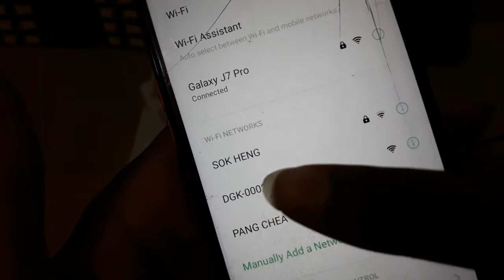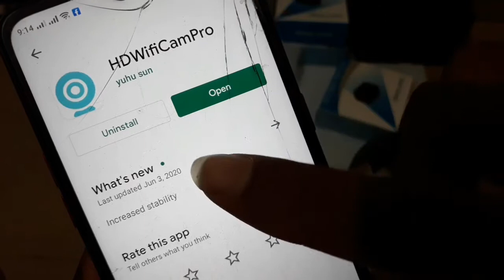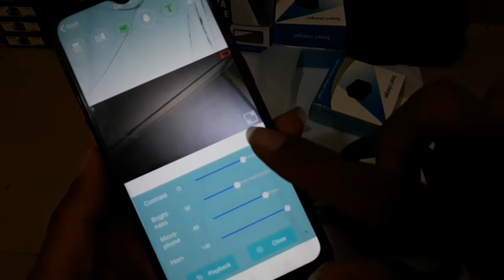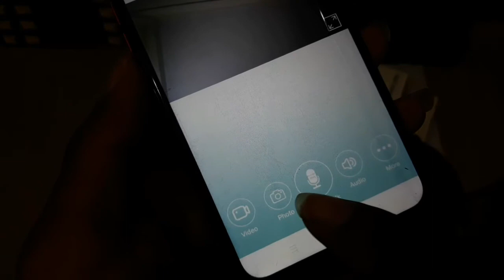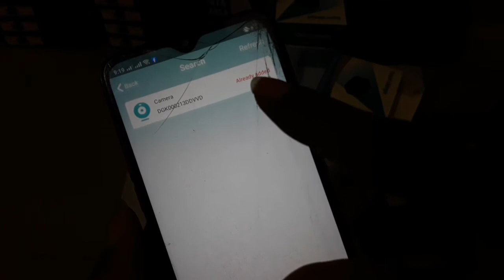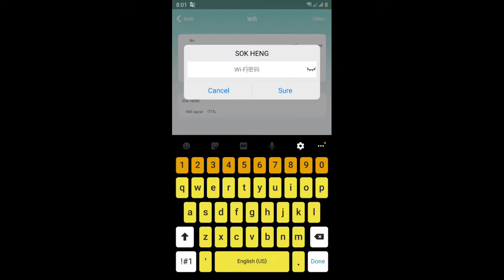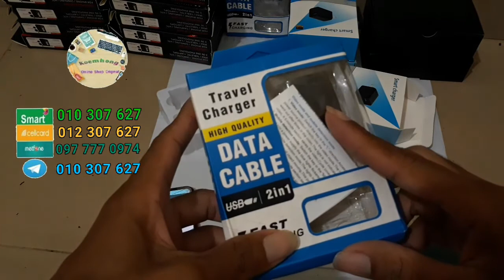How to use adapter Camera wifi USB wall Charnger With Camera 1080p,4k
កាមេរ៉ាបង្កប់ 1080p Home Security wireless Hidden USB wall Charger Spy Camera វាមិនត្រឹមតែជាឧបករណ៍សាកថ្មប៉ុណ្ណោះទេ ថែមទាំងជាកាំមេរ៉ាបង្កប់សុវត្ថិភាព
តើលោកអ្នកចង់តាមដាននរណាម្នាក់ដោយមិនដឹងខ្លួន ឬថតទុកអ្វីសំខាន់ដែរឬទេ ?
ឥឡូវនេះយើងខ្ញុំបាននាំចូលនូវកាំមេរ៉ាបង្កប់សុវត្ថិភាព
 កម្រិតកាមេរ៉ាច្បាស់ 1080p
-Support memory card 128GB ប្រភេទប្រើ wifi តម្លៃត្រឹមតែ 40$
-ប្រភេទមិនប្រើ wifi Support memory card 64GB តម្លៃ 28$
លោកអ្នកអាចជ្រើសរើសបានមានពីរប្រភេទ តម្លៃខុសគ្នា ប្រើ wifi និងអត់ wifi
ទំនាក់ទំនង ឥឡូវនេះ ថែមជូនមេម៉ូរី 32g ឥតគិតថ្លៃ
🚚🛵 សេវាដឹកជញ្ជូន 25 ខេត្តក្រុង
 ទំនងកម្មង់ឥឡូវនេះតម្លៃសមរម្យ
 👉🇰🇭 Inbox or tel
-𝟘𝟙𝟘 𝟛𝟘𝟟 𝟞𝟚𝟟
-𝟘𝟙𝟚 𝟛𝟘𝟟 𝟞𝟚𝟟
-𝟘𝟡𝟟 𝟟𝟟𝟟 𝟘𝟡𝟟𝟜